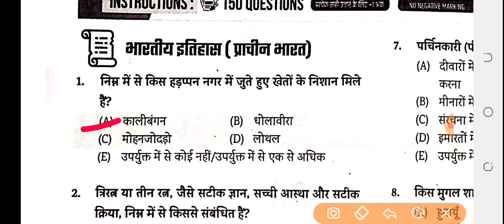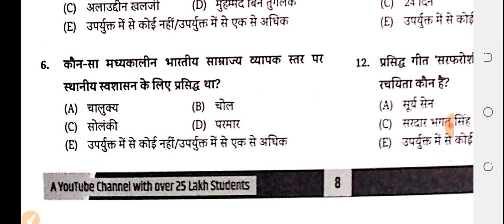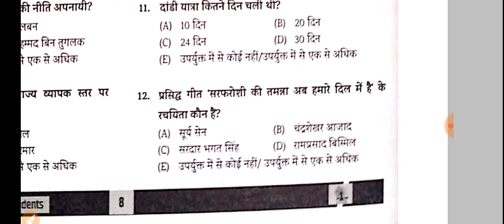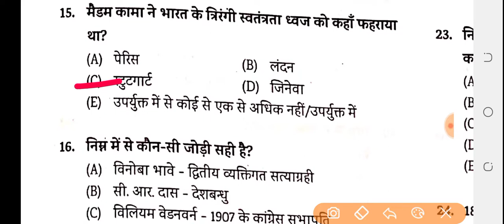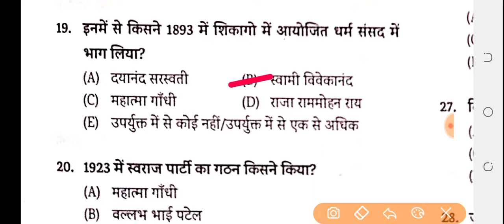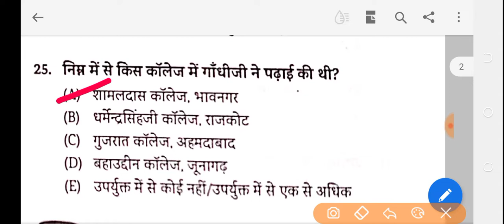66 pt exam history question bank